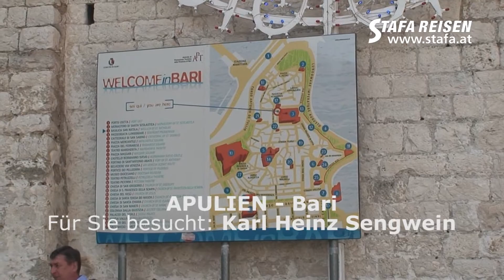STAFA REISEN Reisevideo: Bari, Italien, Apulien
Impressionen aus Bari, Italien, Apulien - ein Reisevideo von STAFA REISEN.

finden Sie mit über 2000 selbst gedrehten Filmen die größte Hotel-Videosammlung im deutschsprachigen Raum!

Dieses Video wurde von Karl Heinz Sengwein am 22. Mai 2015 gefilmt.

STAFA REISEN

Ihr Online Reisebüro mit Erfahrung, Kompetenz und über 2000 selbstgefilmten Hotelvideos!

Österreichs unabhängiger Reise- Preisvergleich mit Bestpreisgarantie.